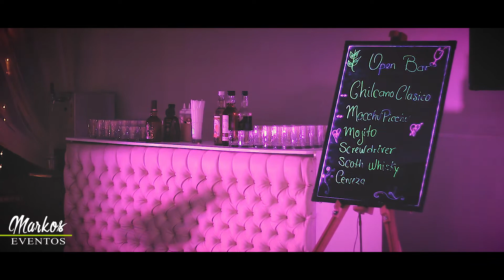MATRIMONIO - CLUB DE LEONES DE SAN BORJA - MARKOS EVENTOS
ORGANIZACION Y CATERING : MARKOS EVENTOS
CONSULTE NUESTROS PAQUETES INTEGRALES DE BODAS